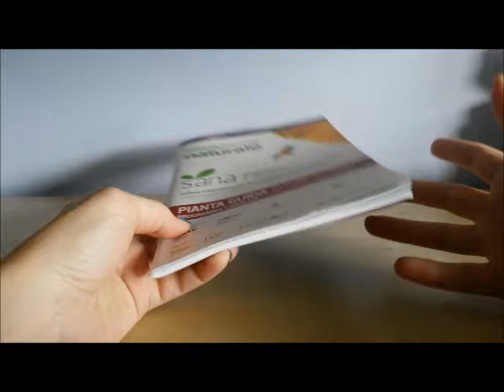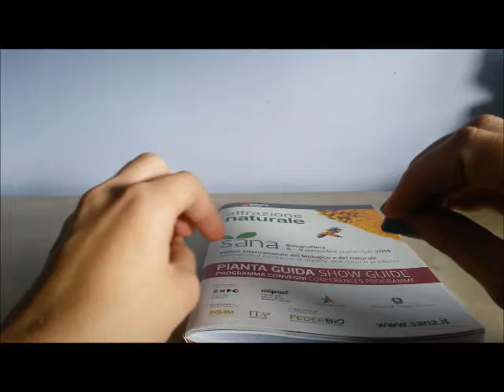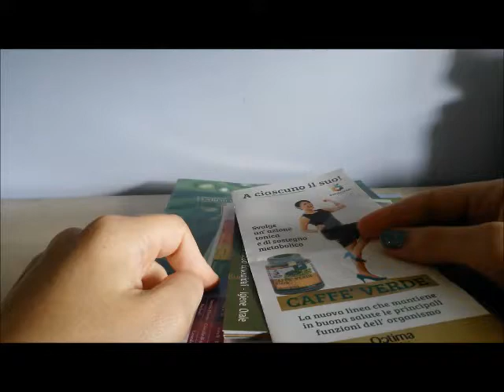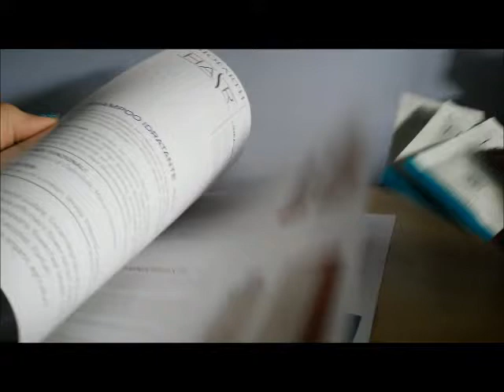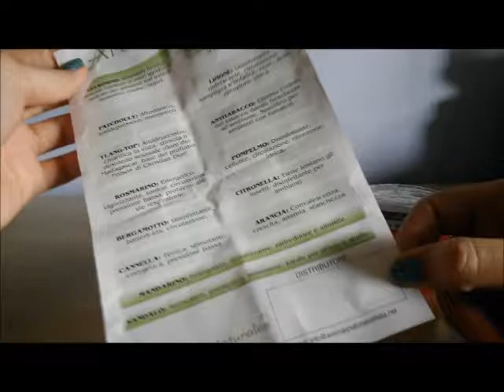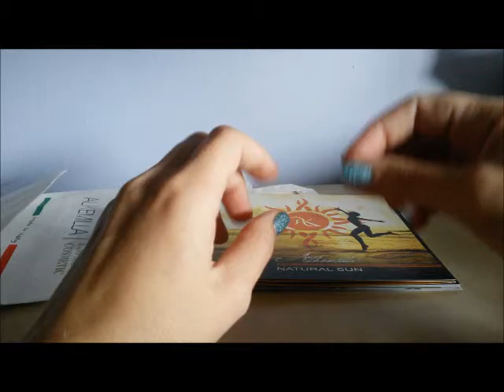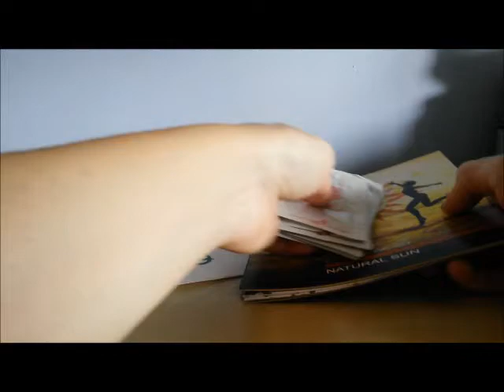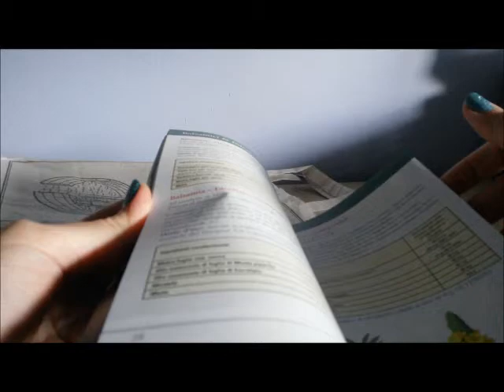Sana 2014: la mia esperienza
Cristina